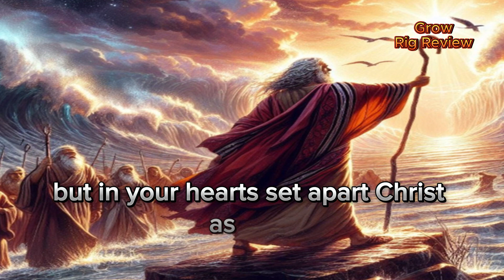Setting Apart Christ as Lord Jesus in Our Hearts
Welcome to our "Grow Rig Review" Parents Friendship Family Channel! We are talking about The All Internationally Google Love Story News and Real Entertainments "Grow Rig Review" all Friends.

We Provide trustworthy international News, National News, Local News, Politics, Sports, Football, Cricket, Music, Business, Technology, Weather Updates, Stories, Latest Trending Breaking News, Multi-National Platform News, United States News, Movie News, god's word today, God miracles today, gods message for me today, god message for me today, urgent message from god, gods message today for me, urgent message from god for you today, god's message today, god blessings message, god message for you today, gods message for you, god message today, gods message now, gods message, Jesus Christ and All others Entertainments Funny Events!

The copyright of this video belongs to "All Internationally Google Entertainment, Real News and Grow Rig Review" Google Events.

Equipment:
All Devices: iPad, Samsung Galaxy, Android, and All Devices!

As per recent FTC regulations, All International Google Events and Real News on this channel are not in any way an indicator of its intended target Audience. Videos may contain mature language, themes, and topics, and are therefore not recommended to viewers under the age of 13 Years!